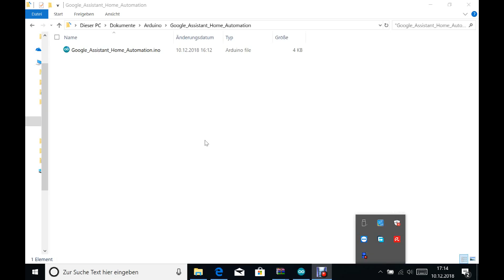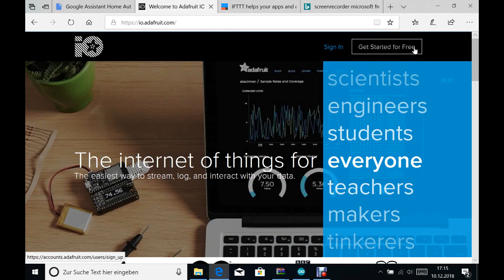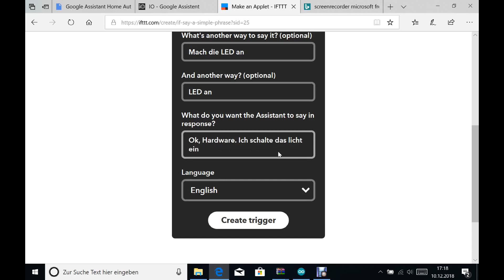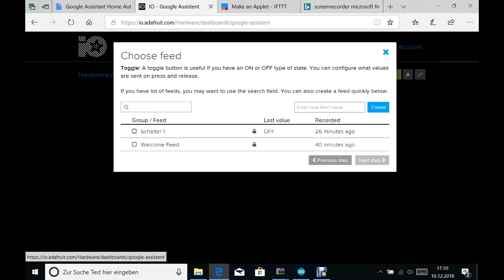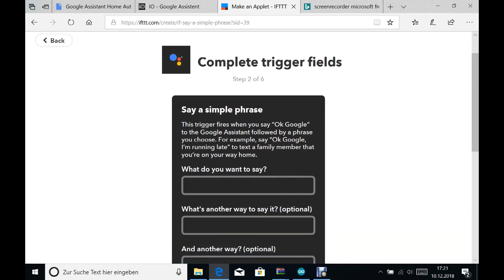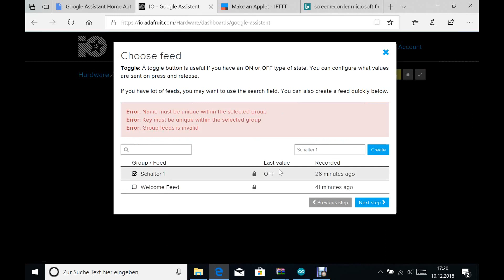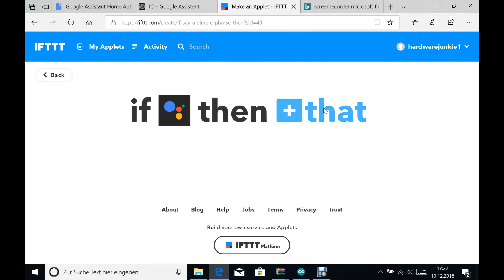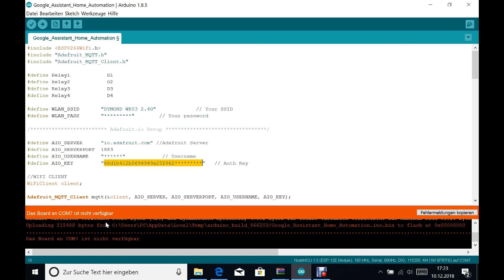Mit Google Assistant ESP8266 Steuern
In diesem Video zeige ich euch wie ihr mit dem Google Assistent für kleines Geld und einfachen mitteln ein Smartes Zuhause erichten könnt.